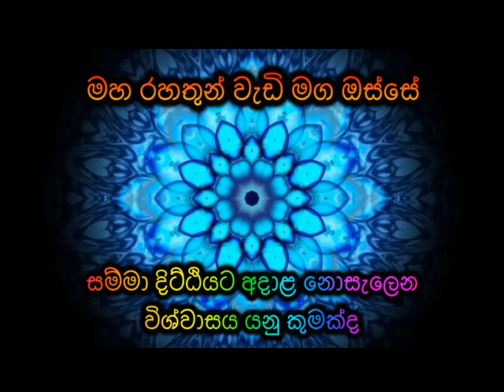සම්මා දිට්ඨියට අදාළ නොසැලෙන විශ්වාසය යනු කුමක්ද Maha Rahathun Wadi Maga Osse